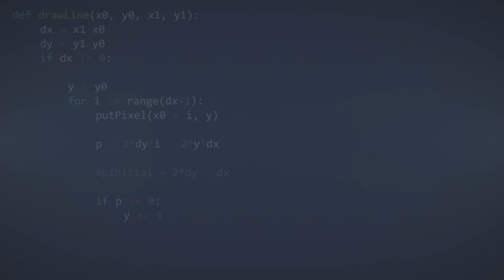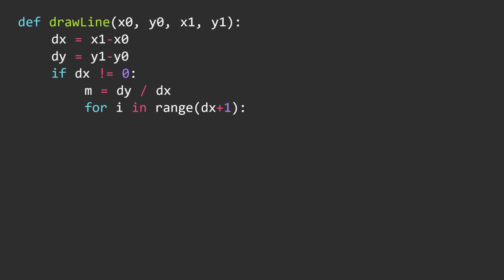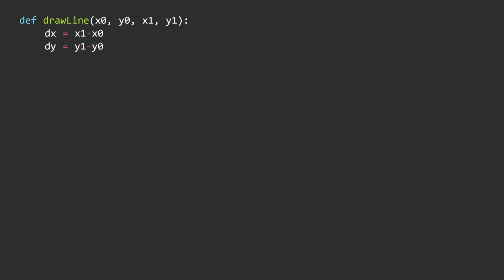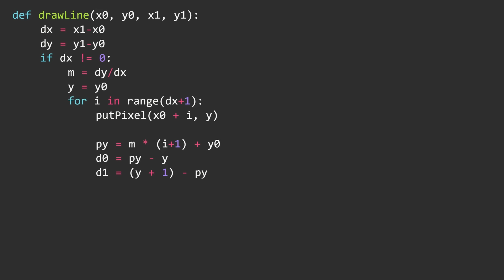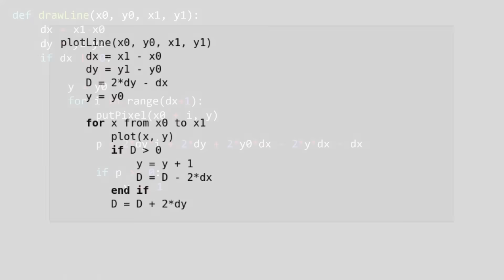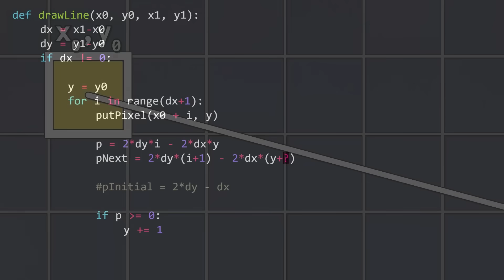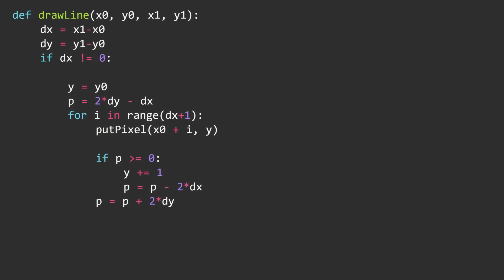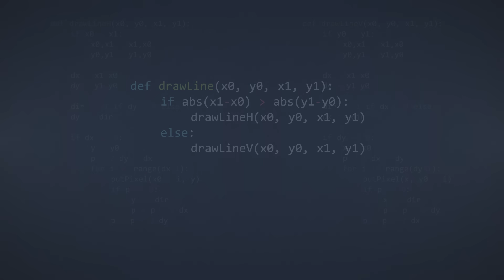Bresenham's Line Algorithm - Demystified Step by Step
Bresenham's Line Algorithm is simple, but how exactly does it work? In this video we go through the steps necessary to draw a line inside a grid of pixels using only integers. To do this, we're going to write the algorithm from scratch and derive the decision parameter used in Bresenham's algorithm.

- Chapters -
     0:00 - Intro
     2:00 - Draw Lines using Floats
     3:32 - Supporting all Octants (Floats)
     4:57 - Writing Bresenham's Line Algorithm
     14:02 - Supporting all Octants (Bresenham)